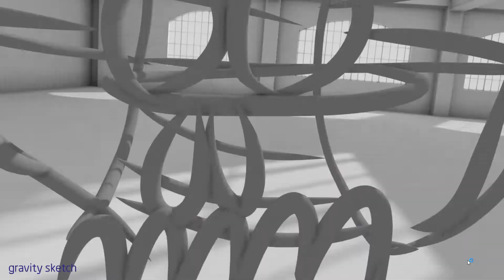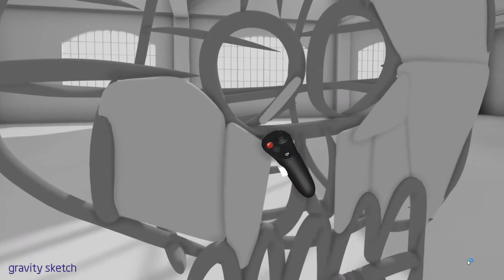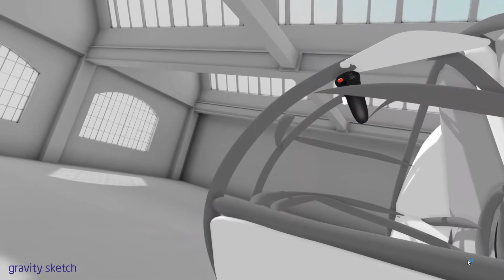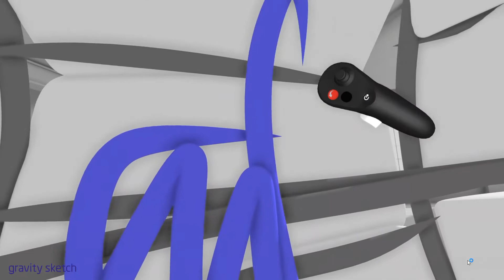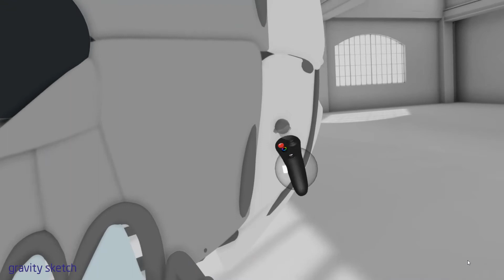Drawing a 3D VR SKULLLLLLLL in OCULUS RIFT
My first shaky attempt to make a skull in VR ..